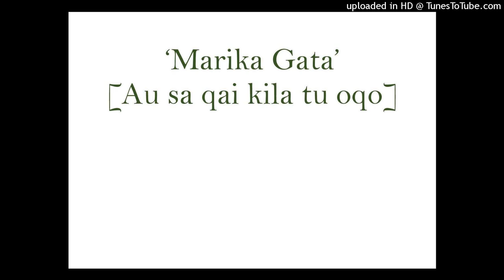Marika Gata - Au Sa Qai Kila Tu Oqo